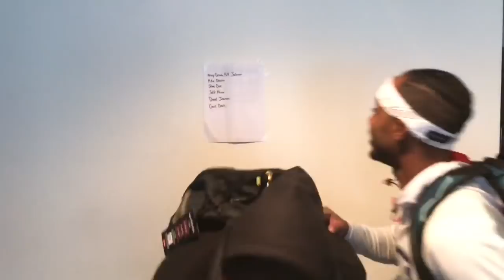Stay "Locked In" by Lethal Shooter | BdotAdot5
▼ Let me know who I should impersonate!

About BdotAdot5:
NBA Impersonator, comedian, YouTuber, basketball player. I love to make videos, talk about basketball, and share my love for the game with the world.